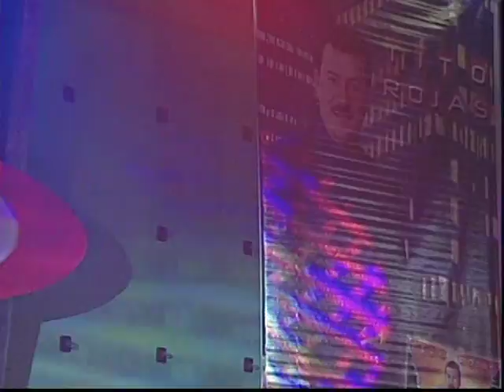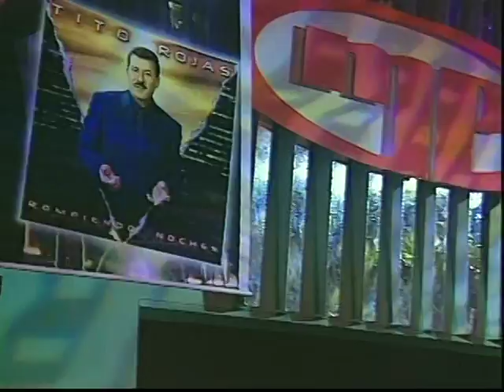Tito Rojas (El Amor Que Tu Me Das)